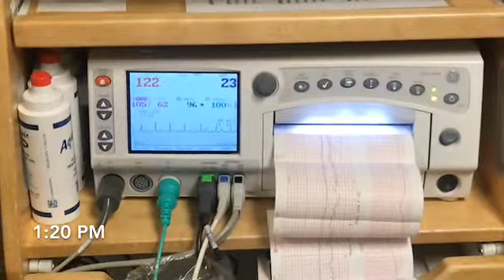REVEAL OF MY NEPHEW 😌👶🏽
CONTINUE TO LIKE COMMENT AND SUBSCRIBE TO THIS CHANNEL WE ARE GROWING THANK YOU SO MUCH FOR EVERYTHING AND ALL THE SUPPORT CONTINUE TO SUBSCRIBE TO ME AND MY BOYFRIEND CHANNEL AND FOLLOW MY INSTA @qveen.dye_ and TWITTER @belizeanbaddie_ sub to the tyrie